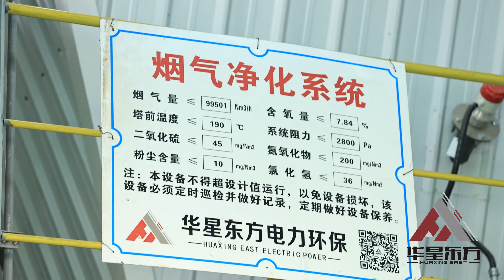The flue gas cleaning project of the household waste incineration power generation project in Shangh